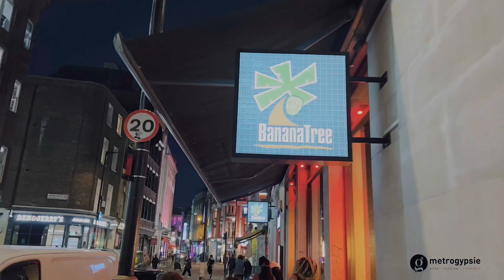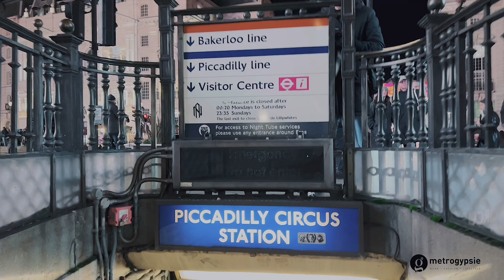One day in LONDON | 24-hour Cute Travel Guide - Girls Trip | metrogypsie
✅A cute itinerary for you alone or with your girl(s).

TIMESTAMP
intro - 0:00
nero cafe (meet-up) - 00:53
location one - 02:56
location two - 05:50
location three - - 08:16
location four - 09:29
outro - 11:37
end - 12;37
✅location details:
▶Battersea Power Station
Circus Rd W, Nine Elms, London SW11 8AL
12–6 pm

▶Zizi Factory
65 Neal St, London WC2H 9DA
weekdays - 12 pm–8 pm
weekend - 11am–8 pm

▶Wallace Collection
 Hertford House, Manchester Square, London W1U 3BN
10 am–5 pm

▶EL&N - Wardour St
112 Wardour St, London W1F 0TS
9:30 am–11 pm